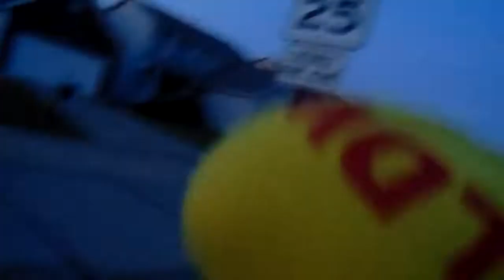I Need a Group Of People to start being in my Videos That Means Anyone [ Feat, Gan_gucciYT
going to start getting a group to be in my videos for my whole entire YouTube career. if you want to be in my group doing haunted exploration stay tuned Or Go To my Instagram for more info subscribe !!!